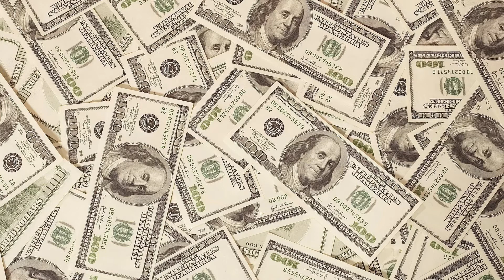दुनिया के 10 सबसे महंगे घर || The Most Expensive House In The World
10 Most Incredible and Expensive Houses In The World Hindi
दुनिया के 10 सबसे महंगे घर |
The Most Expensive House In The World |